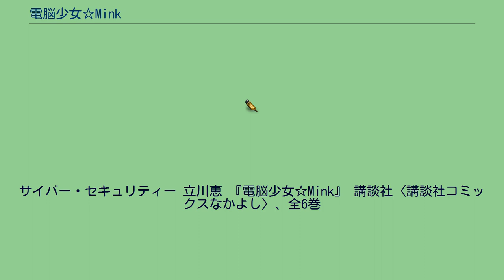電脳少女☆Mink